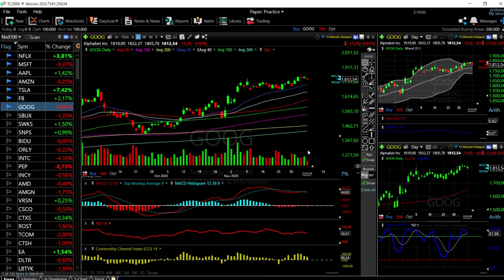S&P500, Dow Jones and Nasdaq + Tech forecast for December 08, 2020